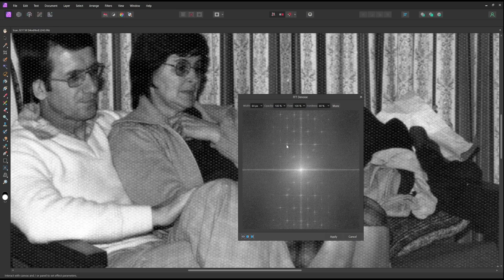Less than a minute to discuss how you can save a dotty image using the FFT filter.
FFT denoiser at work in Affinity Photo.